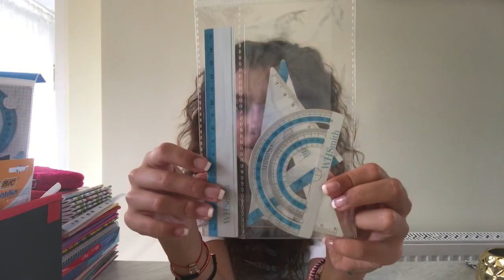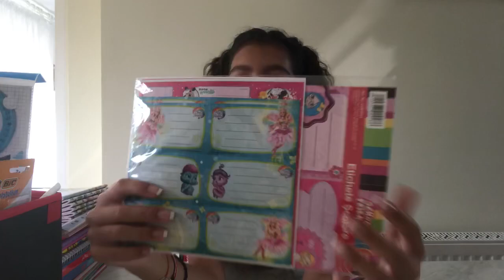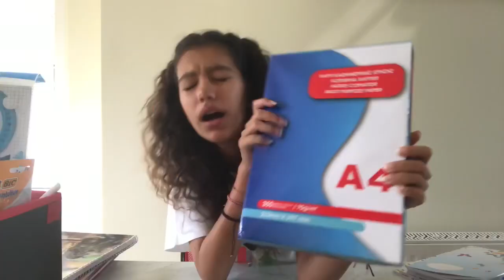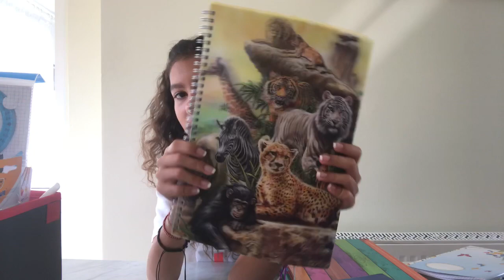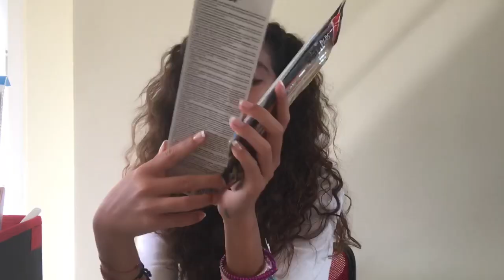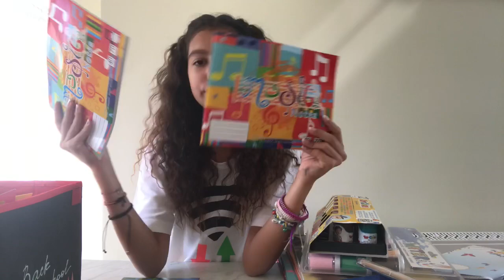BACK TO SCHOOL SUPPLIES HAUL🌈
Heey❣️Dacă ești nou pe canalul meu,nu uita sa te abonezi ca sa fim 47k de emoji-uri❣️Sper sa iti placa acest episod din Vlog❣️Și la acesta am muncit foarte mult❣️

Va multumesc din suflet pentru suma de abonați❤️Inseamna foarte mult pentru mine❤️Dacă mai aveți propuneri de alte vlog-uri, le puteți scrie jos in seria de comentarii❤️

Vrei să fii și tu un emoji și să faci parte din comunitatea mea➡️emojifam??Dacă da,nu uita de

Pe data viitore❣️PupiciCuSclipici😘& PupikDulcik😘